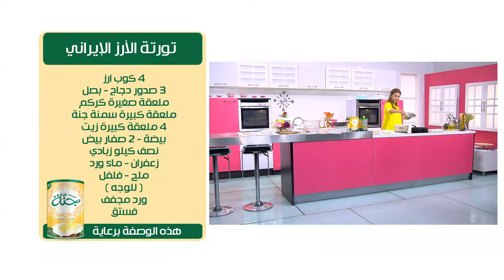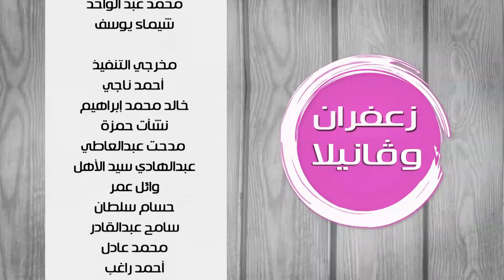تورتة الارز الايراني - كيكة الورد | زعفران وفانيلا حلقة كاملة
طريقة عمل  تورتة الارز الايراني - كيكة الورد  مع غادة التلي في زعفران و فانيلا
الوصفات الكاملة